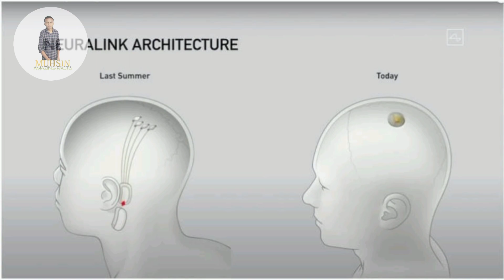ന്യൂറാലിങ്കിന്‍റെ ബ്രെയിൻ ചിപ്പ് സ്റ്റീഫൻ ഹോക്കിങ്ങിന് ഘടിപ്പിച്ചിരുന്നെങ്കിൽ...